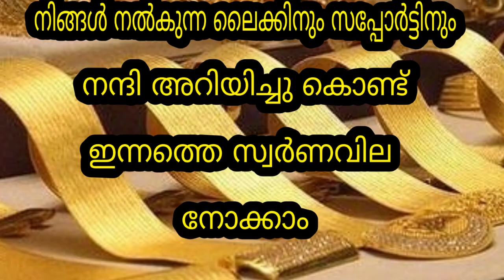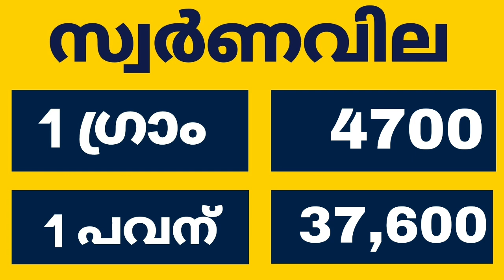Today goldrate | 01/09/2022 | ഇന്നത്തെ സ്വർണവില |kerala gold rate today |gold price